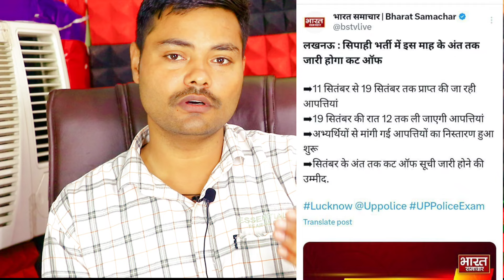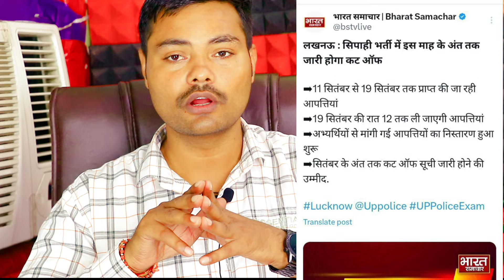UPP 60244 REVISED ANSWER 02 अक्टूबर को आने वाली है ? बहुत जल्द दौड़ की प्रक्रिया। UPP 60244 UPDATE